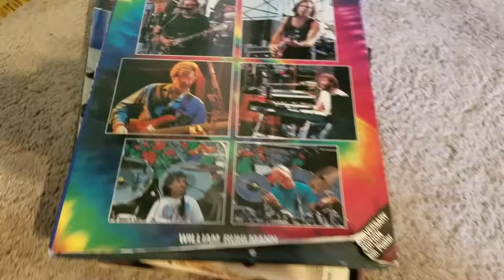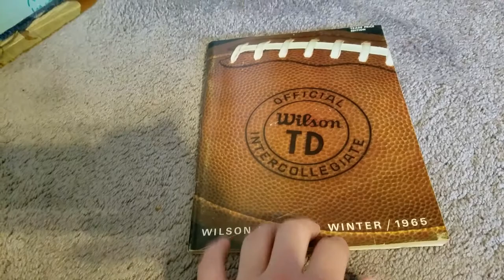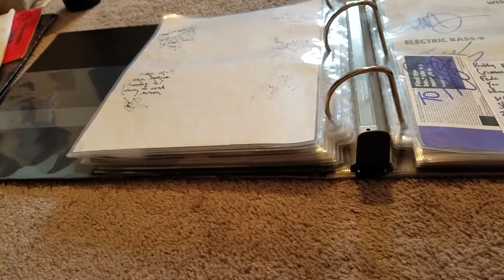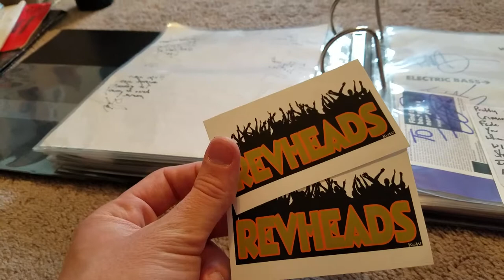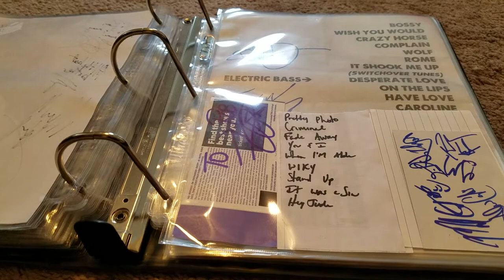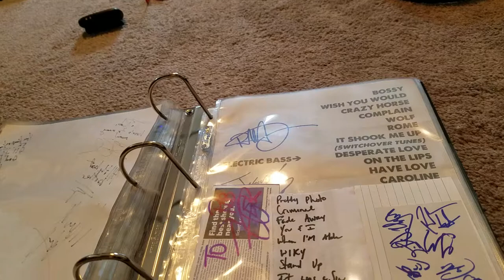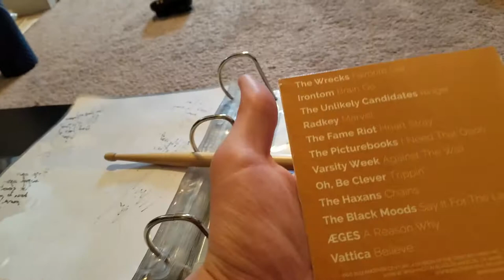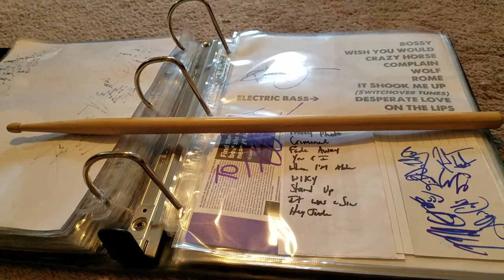Back to Back Concerts! Setlist, Drumstick! Met the Band!